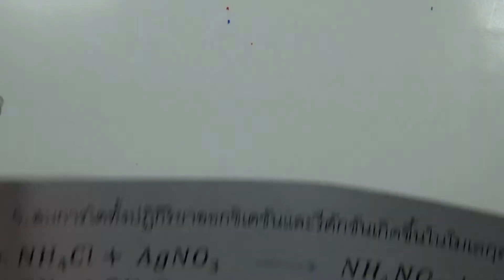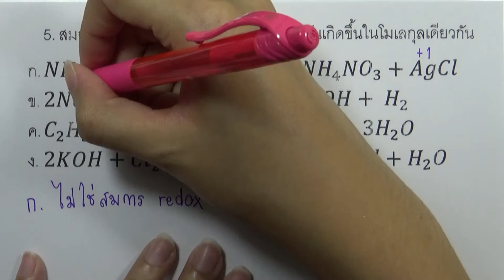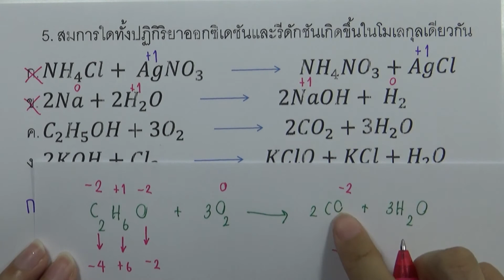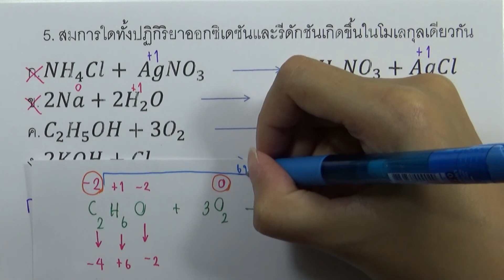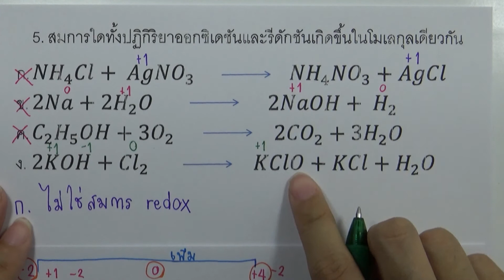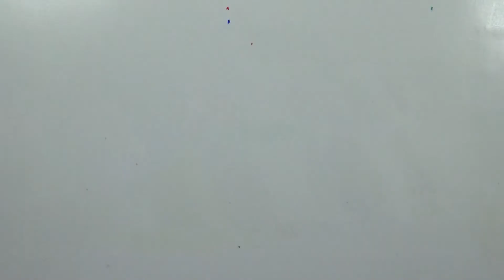ข้อสอบเอ็นท์ที่เกี่ยวกับ ปฏิกิริยารีดอกซ์ 05